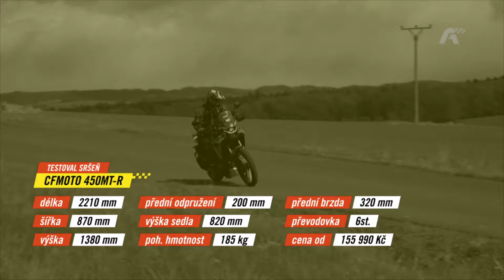CFMOTO 450MT-RX enduro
Rozdíl mezi novým modelem 450MT-R a 450MT-RX je v zásadě malý, může být však zásadním v rozhodování při výběru stroje. Zatím co MT-R disponuje ,,nízkým blatníkem"  MT-RX je osazeno ,,vysokým blatníkem". Tato specifikace může být pro výběr vhodného stroje pro Vaše využití hlavním faktorem. Tyto dvě možnosti dělají z jednoho totožného stroje jasnou volbu pro milovníky terénních cest, ale i ty kteří preferují více silnice.

Ani jedena z verzí neobsahuje v ceně přídavné boxy. Ty může zakoupit samostatně v kategorii příslušenství.

Motocykl pro každého dobrodruha
Štěstí, radost, nadšení, překvapení, důvěra, inspirace... Jízda na motocyklu vyvolává emoce a pocity. Každý jezdec hledá a cítí něco trochu jiného. Pro někoho je motocykl jen dopravním prostředkem, pro dalšího relax, odbočka z reality běžného dne jak vyčistit hlavu. Toto vše dokáže být 450MT. Dokáže vás dopravit do cíle, bez ohledu na cestu. Jeho samozřejmost a nadšení s jakým poskytuje emoce a neomezuje jezdce, přímo nabádá zažívat a hledat dobrodružství kdekoliv. Přesně určen pro ty, pro které je cesta cílem.

Motor
Pohonná jednotka, která potvrzuje své kvality v sesterských modelech 450SR a 450NK, byla pro potřeby modelu 450MT upravena s důrazem na průběh kroutícího momentu ve středních otáčkách. 2 vyvažovací hřídele výrazně snižují vibrace motoru a jsou jedním z klíčových prvků jezdeckého komfortu. Díky kovaným odlehčeným pístům a použití materiálů s nízkým třením má motor okamžitou reakci na podněty jezdce.

5" TFT displej
Nabízí jednoduchost, přehlednost a čitelnost za všech podmínek. Díky tomuto displeji budete mít všechny důležité jízdní údaje stále přehledně zobrazeny. Displej o velikosti 5 palců je ideální volbou pro ty, kteří hledají kompaktní a přehledný zobrazovací panel pro svá zařízení.

Terénní ambice
Zdvihy vpředu a vzadu 200mm, 21″ přední kolo a 18″ zadní kolo naznačují, že i jízda mimo zpevněnou cestu nebude překážkou v nacházení nových zážitků.

Samozřejmá ovladatelnost a lehký motor
Samozřejmá ovladatelnost je jednou z hlavních vlastností stroje. Lehký motor zasazený v rámu z chrommolybdenových trubek snižuje celkové těžiště stroje. Plně stavitelný podvozek KYB pak zajišťuje jednoduchou ovladatelnost i při náročných manévrech. Toto hravé MTéčko je navrženo s důrazem na lehkost a výkon. Díky kombinaci těchto vlastností je stroj schopen dosahovat vysokých rychlostí a zároveň poskytovat plynulý a přesný pohyb. Tato kombinace je ideální pro sportovní využití i každodenní jízdu.

Ergonomický design pro pohodlnou jízdu
Pohodlně a ergonomicky navržený motocykl minimalizuje únavu a umožňuje pohodlnou jízdu i po dlouhé doby. Řídítka lze nastavit až o 10mm vpřed nebo vzad, což zajišťuje optimální polohu pro každého jezdce. Navíc je možné snížit výšku motocyklu/sedla o 20mm pro snadné přepákování zadního tlumiče.

Stavitelné plexi pro jezdce
Dalším prvkem, kterým se 450MT dokáže přizpůsobit individuálním potřebám každého jezdce je výškově stavitelné plexi v rozsahu ± 6 cm. Tato funkce umožňuje jezdci snadno nastavit plexi podle svých preferencí a získat tak optimální komfort při jízdě.

Až do cíle
Získejte výkon a efektivitu, díky modernímu motoru a palivové nádrži o objemu 17,5 litru dosáhnete dojezdu až 350 km. S MT 450 dosáhnete svých cílů rychle a spolehlivě.

Systém asistence a bezpečnosti
S asistencemi i bez. Dvoukanálové ABS a systém trakční kontroly renomovaného výrobce Bosch pomáhá jezdci v nepředvídatelných situacích. Pro maximální kontrolu je možno oba systémy deaktivovat.